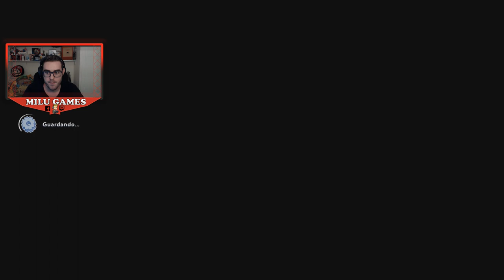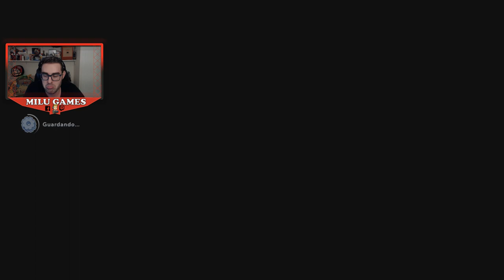A LA CAZA DE LOS KAMEKS (2/3) 70 - Mario + Rabbids Sparks of Hope